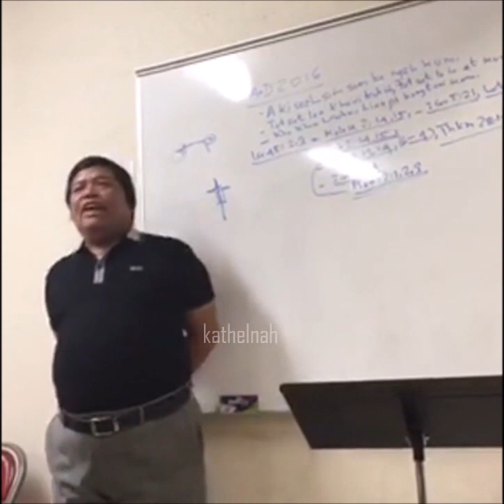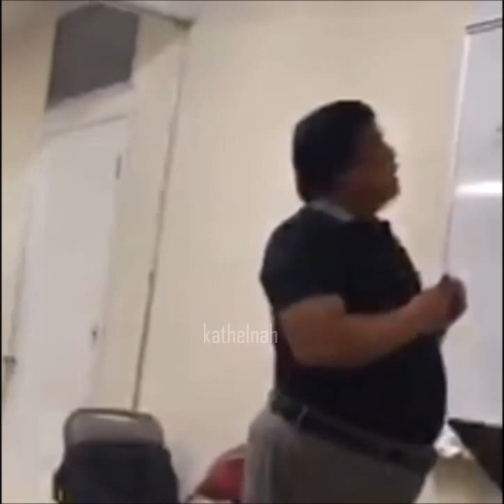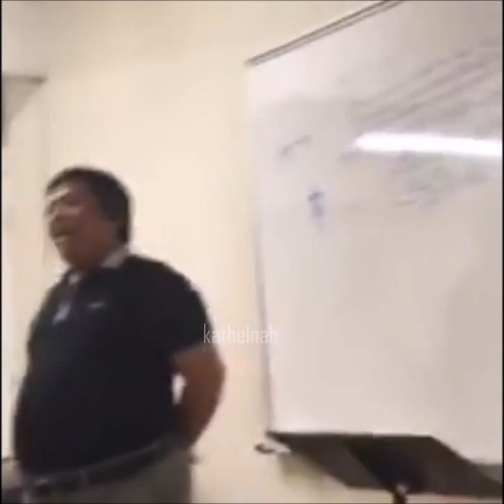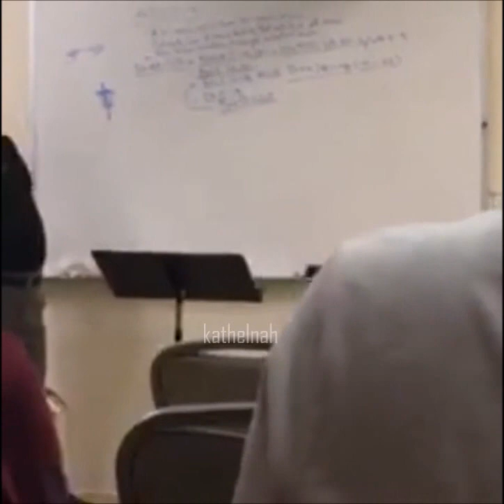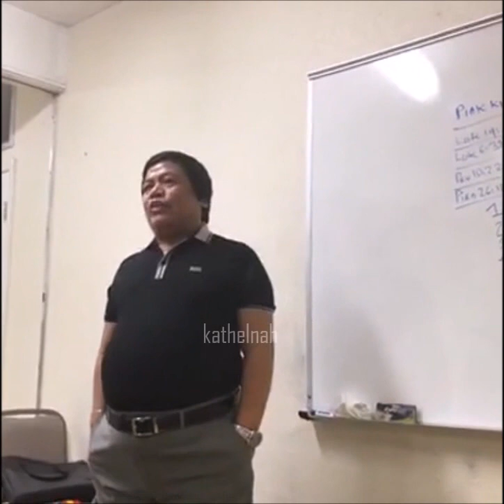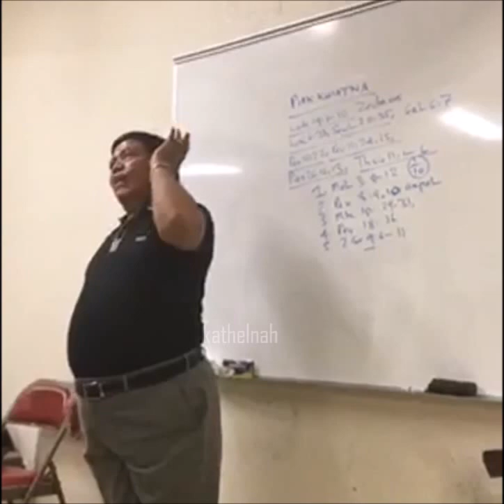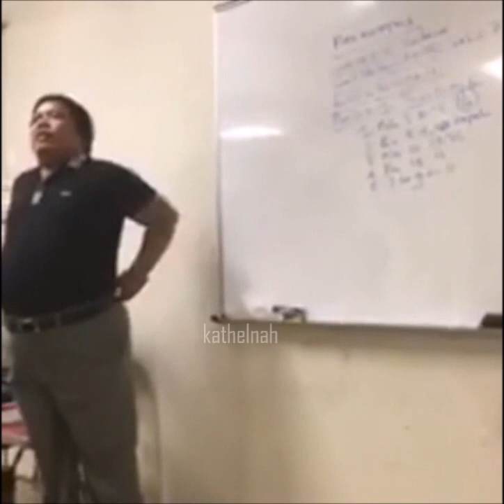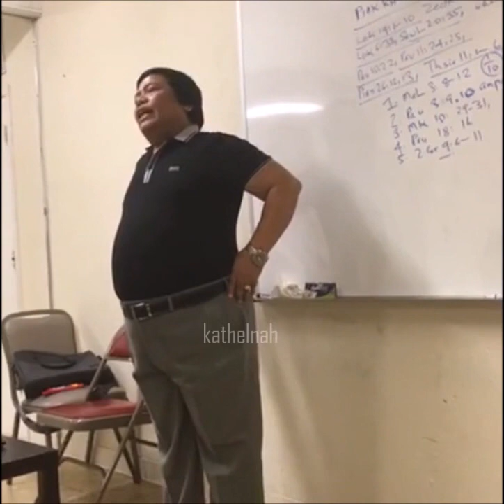Rev.Mangngeek - Receiving All The Treasures USA ( September 2016 ) Part 2/5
Receiving All The Treasures ( Isaiah 45:2-3 )
Speaker - Rev.Mangngeek
Agape Zomi Mission Church
Senior Pastor - Rev.Kai Sian Mang
Houston , TX
USA